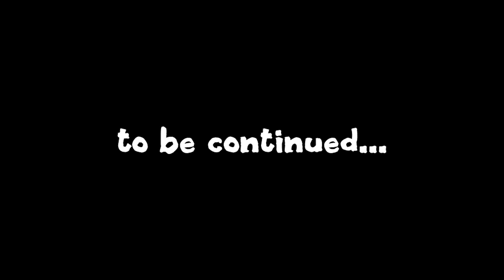Minecraft: Cow Palace (Mr. Survival s4ep41)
The cow barn turn out quite nice and reminds me a little of those desert temples. The cows are getting a sort of wooden palace to live.

The fourth incarnation of Mr. Survival is a Let's Play for Minecraft in Survival Mode. No crazy mods or other cheats- just staying alive and creating objectives as we go along!